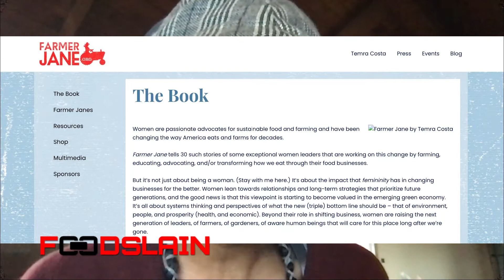Farmer Janes Feeding Community | Farmer Spotlight Green Valley Farm and Mill Sebastopol | Food Slain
Hey Food Slayers!
Time for another Farmer Spotlight. Last week, we met Farmer Chippy of the Plantation Park Heights Urban Farm in Baltimore Maryland. This week, we're talking to two "Farmer Janes", Temra Costa, the author of the book Farmer Jane, and Aubrie Maze, a goat milk farmer, herbalist and community organizer extraordinaire!

Make sure to tune in THIS and every Friday for new episodes, and I’ll see you on the other side of the plate!

Chow.